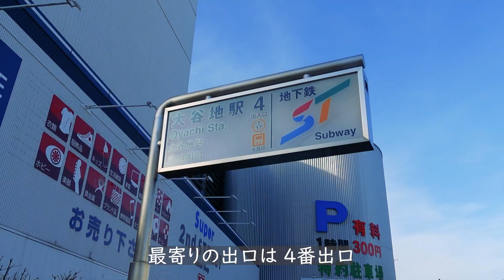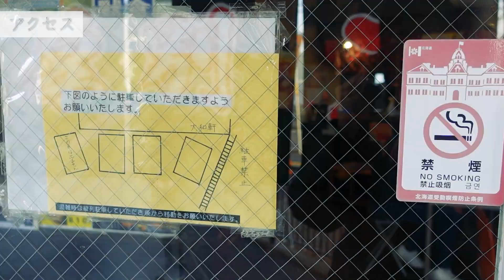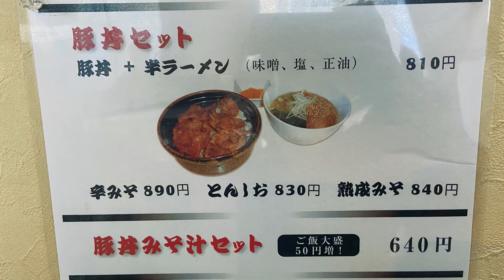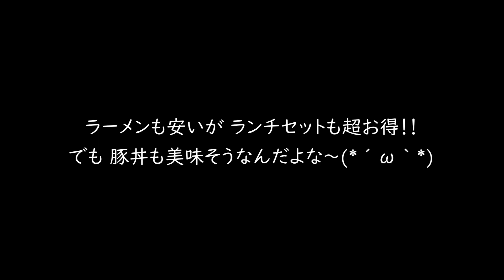札幌厚別区にあるコスパ良すぎな鉄鍋ラーメン！ランチはさらにお得!?/厚別大和軒【北海道札幌グルメ】sapporo ramen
今回は、札幌市厚別区にあるコスパ良すぎなラーメン屋さんをご紹介♪
厚別大和軒さんのラーメンは、なんと鉄鍋に入ってきます！
そのため超熱々!!そして最後まで温か♪(*´▽｀*)
提供されてすぐは、火傷注意ですww
基本的なラーメン3種は、1杯590円と格安！
通常のラーメン丼よりやや小ぶりな鉄鍋ですが、麺や具材はたっぷり入っている♪

ランチメニューも充実しており、土日祝でもいただけるランチセットは餃子5個とライスとラーメンで810円とこちらも激安!1
土日祝にいたっては、主日利用できるので、もはやランチセットではないww

そして豚丼もおすすめ♪
網焼きで香ばしい香りたっぷりの豚丼は、食欲のアクセルを全開にしてくれます！
豚丼もラーメンも楽しめるおすすめの一店です！！(≧▽≦)

今回メニュー：ランチセット（味噌） 810円、塩 590円、平日限定ランチ（豚丼） 220円
※すべて税込価格
目次
0:00 オープニング
0:20 アクセス
2:01 店内紹介
2:37 メニュー紹介
3:15 商品紹介
3:51 実食（ランチセット）
5:27 実食（塩ラーメン）
6:09 実食（平日ランチミニ豚丼）

厚別 大和軒 のお店情報

住所：札幌市厚別区厚別中央2条1丁目4-21
　　　　　11：00～20：00 [土･日･祝日]
席：カウンター席・テーブル席・小上がり席
最寄り駅：地下鉄東西線 大谷地駅4番出口より徒歩8分
駐車場：有

札幌すすきのにある人気ラーメン店！味噌も美味いが塩もおすすめ/麺屋すずらん
札幌豊平区にあるコスパ最強550円ラーメン！自分好みの味にカスタマイズできる/札幌豚骨ラーメン常
東札幌にあるコスパの良い日替わりランチチャーシューチャーハン600円/華馨園
札幌中央区にある約半世紀続く名店！ボリューム満点メニュー多数あり/ラーメン専科味坊
札幌西区二十四軒にある税込み５００円で食べれるコスパ良すぎるラーメン屋さん/昭和ラーメンふくや